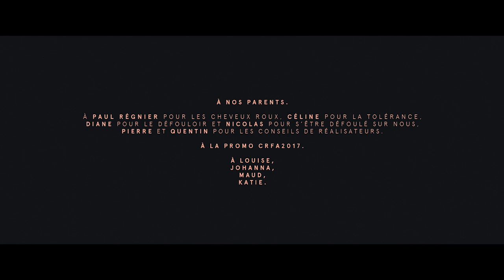Parfum Fraise | HD | Short movie | 日本語短編映画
Director: ALIX ARRAULT, MARTIN HURMANE, JULES RIGOLLE, SAMUEL KLUGHERTZ
(2017)

誠は7歳の息子・和樹を懸命に育てている。しかし、そんな彼のもとに、過去の暴力が突然戻ってくる。